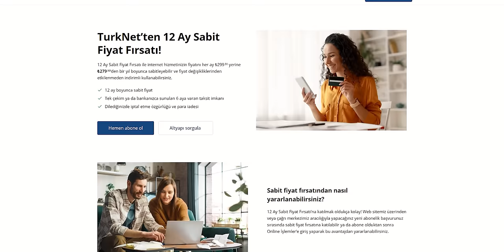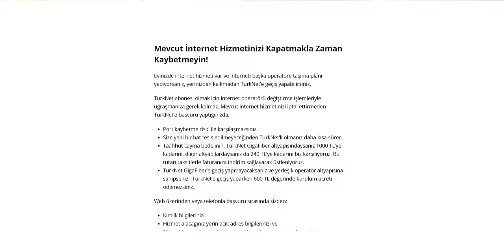Sezon Finali! 350.000 TL Toplu Paket Açılışı!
Bu hafta toplu paket açılışı serisinde 2023 sezon finali yapıyoruz. Toplam 350.000 TL değerinde ürünün kutusunu açtığım bölümde her zamanki gibi hem gelecek videolar için aldıklarım, hem eve aldıklarım, hem de markalardan gelen çeşitli ürünler var. Tüm ürünlerin online alışveriş linkini aşağıda bulabilirsiniz, iyi seyirler!